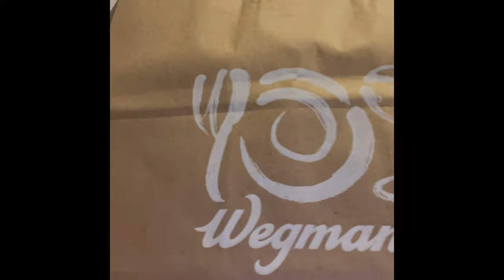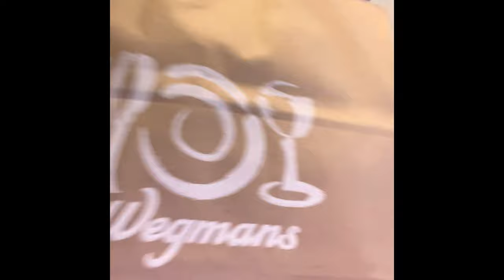Wegmans Italian hoagie(season 3)ep 301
Wegmans Italian hoagie is top 5 hoagies in Jersey